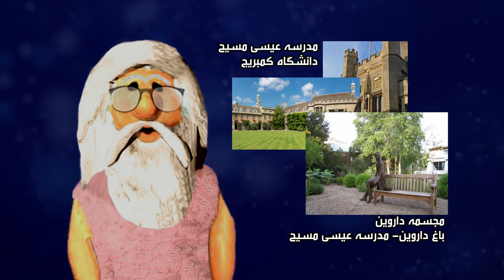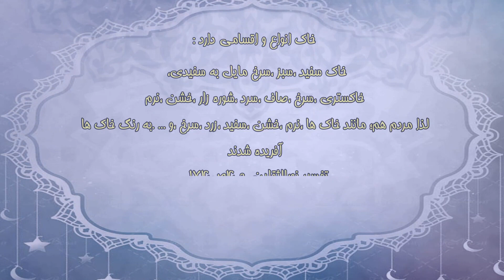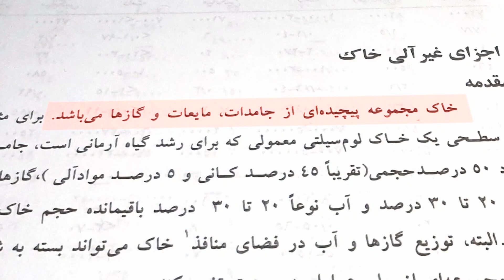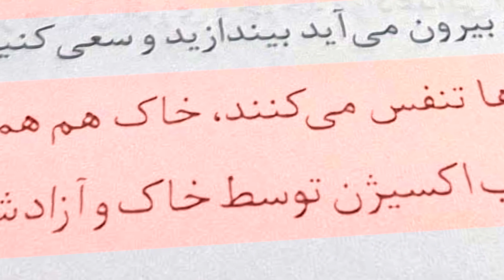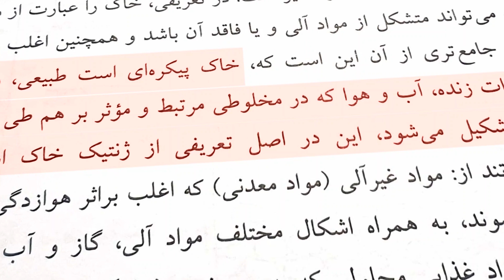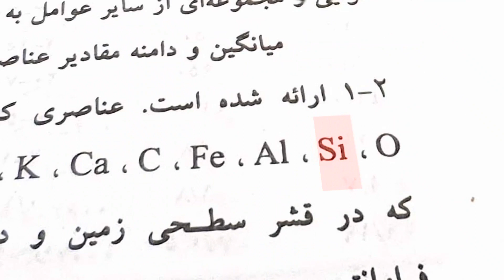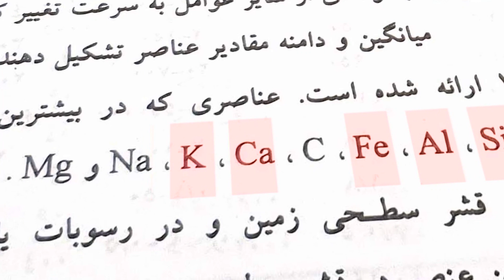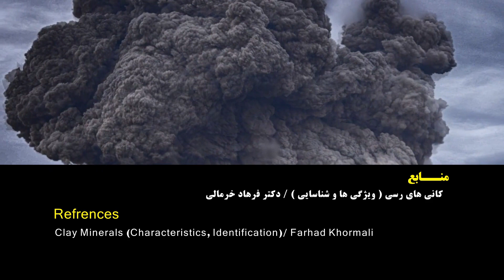32) خلقت موجودات و عناصر خاک - من علم هستم ۳